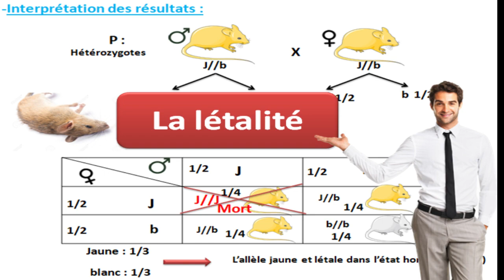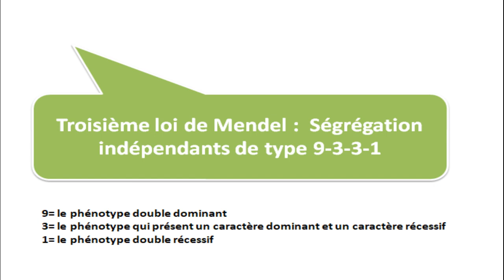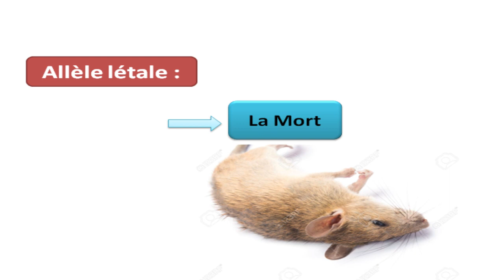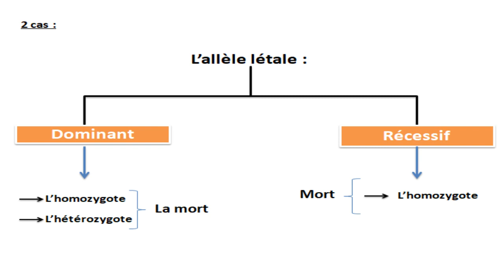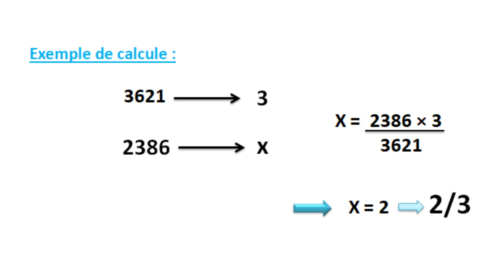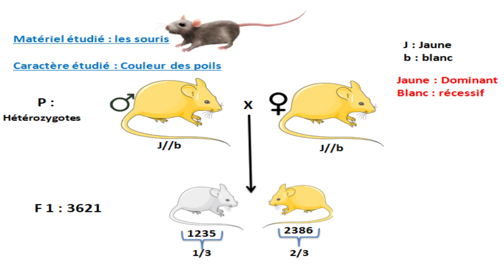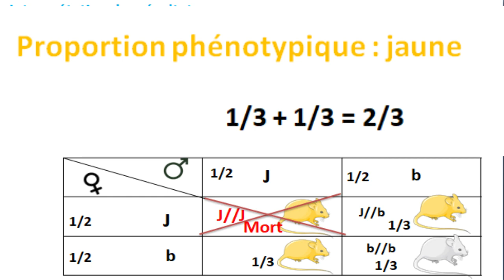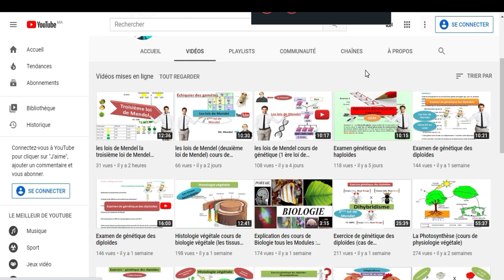La létalité cours de génétique (allèle létale)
Cours de génétique des diploïdes
chapitres :  la létalité

la létalité cours de génétique
allèle létale
allèle létale dominant
allèle létale récessif
proportion phénotypique de létalité
les proportions 1/3 et 2/3 de létalité